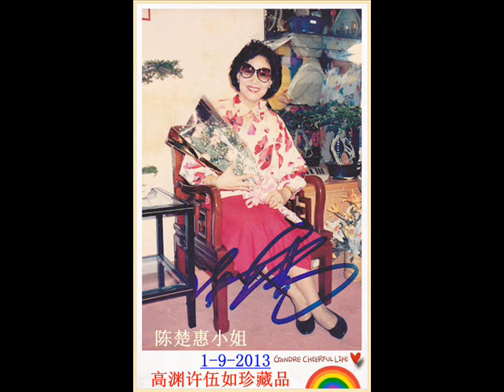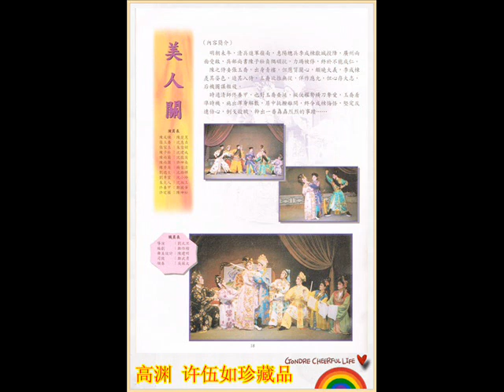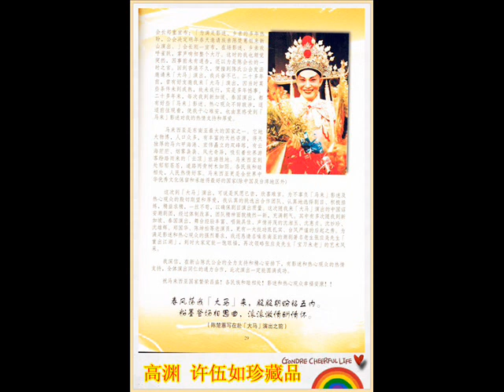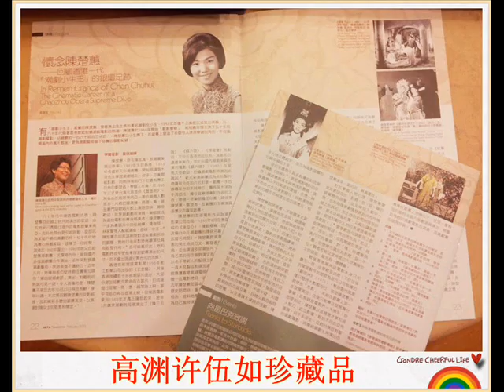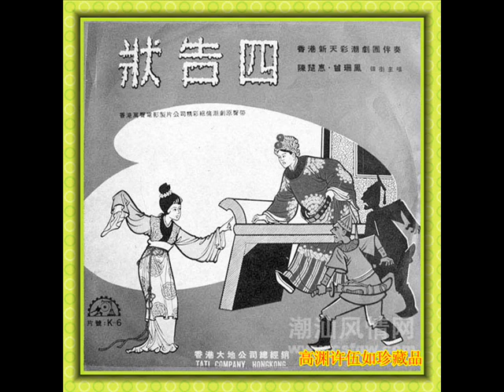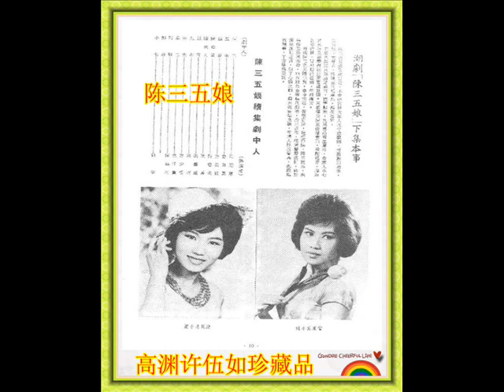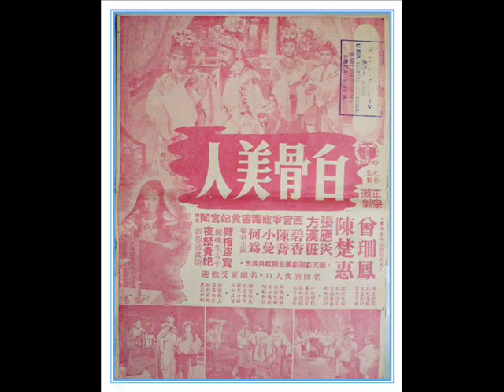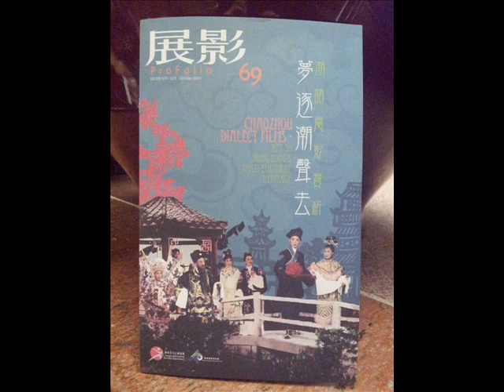吕布与貂蝉=1 香港楚惠潮剧团